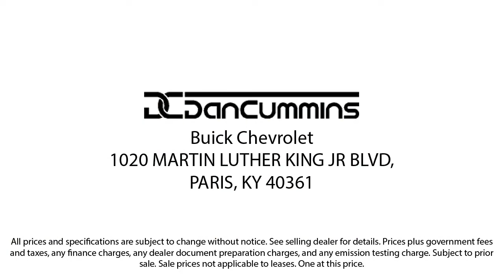2020 Ford Fusion SE Sedan Paris Lexington Winchester Nicholasville Louisville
2020 Ford Fusion SE Sedan Stock Number: 55137 Vin:3FA6P0HD6LR150282.
1020 M L K Jr Blvd